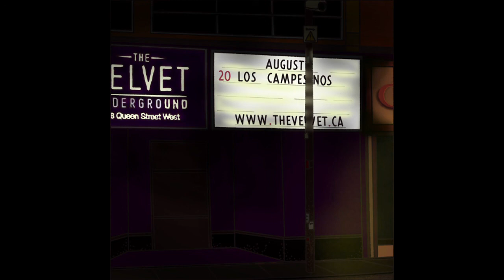[Full] Los Campesinos! Live Toronto Show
Los Campesinos! live at The Velvet Underground, Toronto, Canada on 20th of August 2022

Copyright @Los Campesinos! 2022

Thank you: Gareth, Rob, Tom, Kim, Matt, Neil, and Jason for putting on an amazing show.

Songs:
0:00 Sad Suppers
3:38 Romance Is Boring
6:21 I Broke Up In Amarante
9:52 Allez Les Blues
13:58 By Your Hand
18:16 What Death Leaves Behind
21:40 Hello Sadness
26:06 A Slow, Slow Death
30:10 For Flotsam
33:55 The Black Bird, The Dark Slope
40:58 Knee Deep At ATP
43:32 My Year In Lists
45:36 Here’s To The Fourth Time!
49:34 She Crows
53:47 Straight In At 101
57:51 I Just Sighed. I Just Sighed, Just So You Know
1:02:19 The Sea Is A Good Place To Think Of The Future
1:07:04 Avocado, Baby
1:11:40 [Encore Cheer]
1:14:53 Cemetery Gaits
1:20:47 We Are Beautiful, We Are Doomed
1:25:55 You, Me, Dancing!
1:33:30 Baby I Got The Death Rattle

Art by: Ozlo!